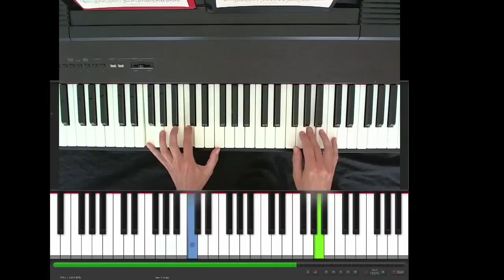Nils Frahm, Ambre, piano